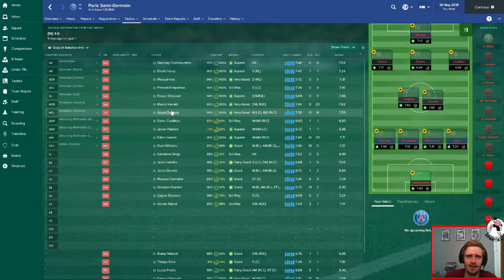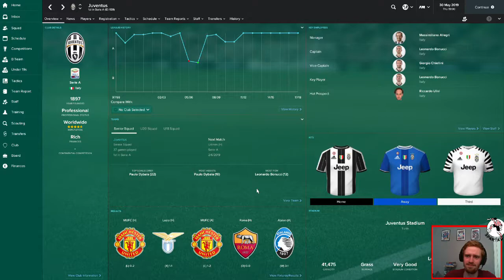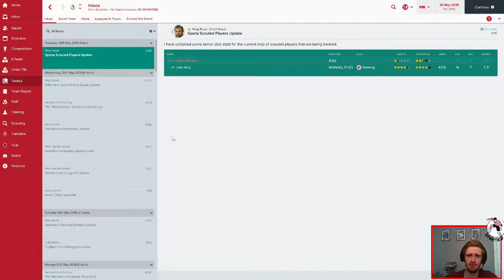This Is Sparta - Season 3 Review - Football Manager 2017 - Episode 28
Football Manager 2017 Sparta Rotterdam career, right after the winter update. We take a look around the leagues at the end of the third season.